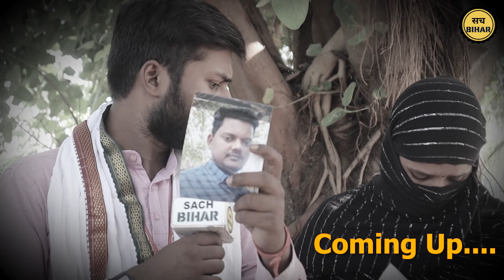3 बच्चों की मां को हुआ प्यार की शादी..12 लाख रुपए लेकर पति फरार ! | Viral Video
3 बच्चों की मां को हुआ प्यार की शादी..12 लाख रुपए लेकर पति फरार ! | Viral Video